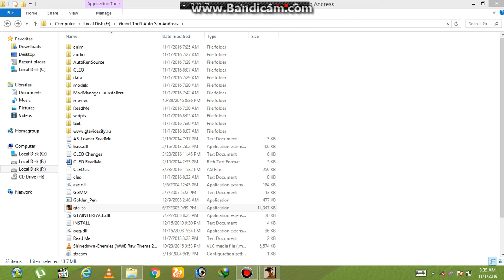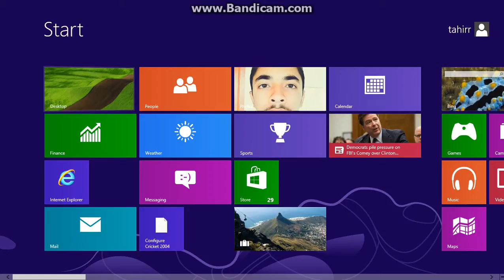John cena in Gta San Andreas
Watch amazing video you watch john cena fights go on gym.